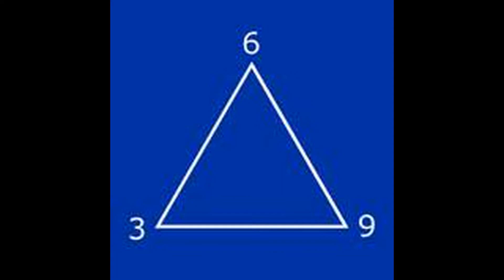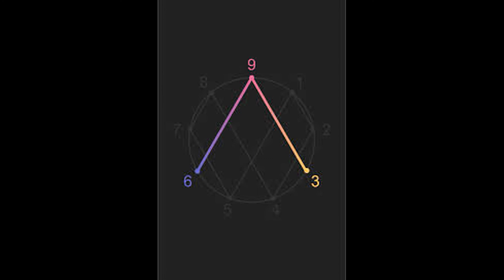DRONE PHOBIA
ELECTROHOOD